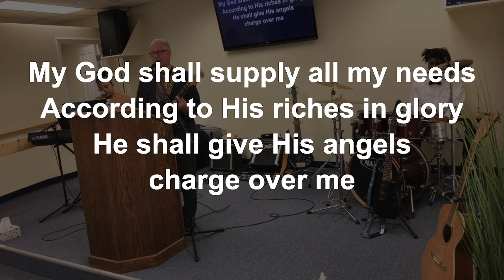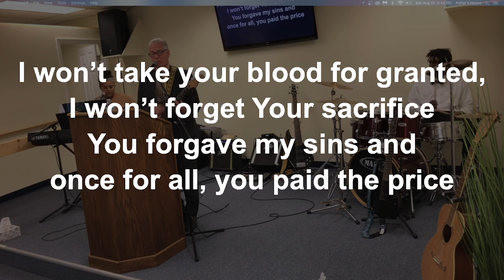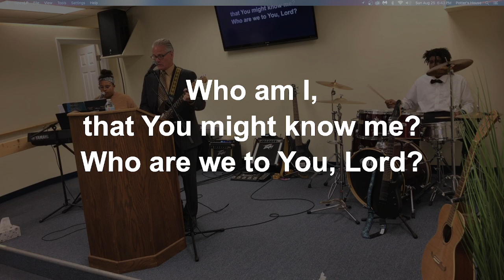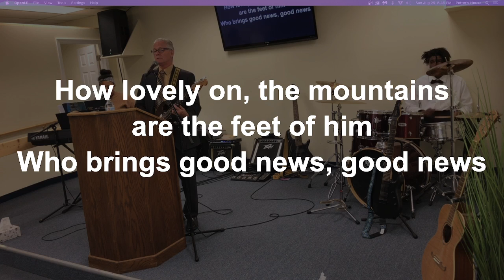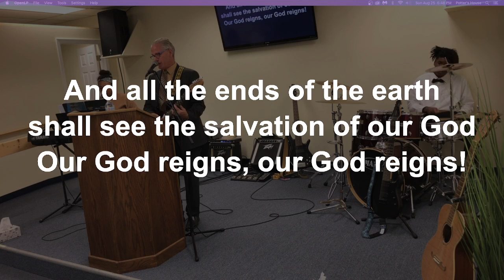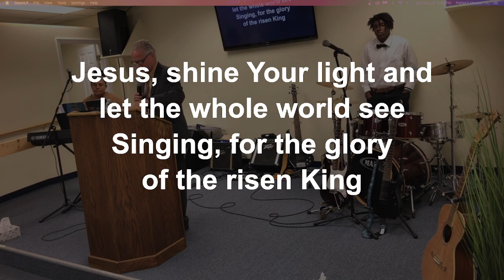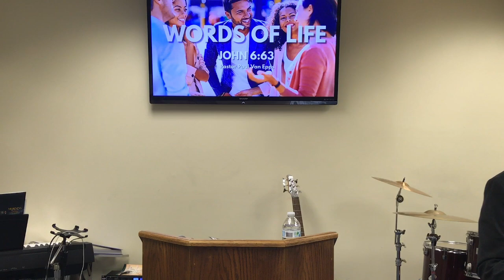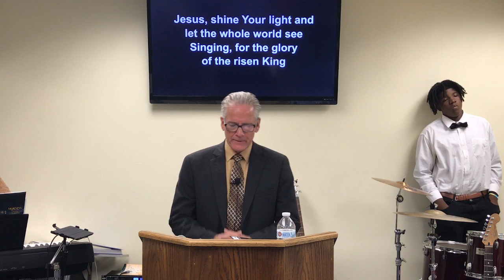"Words Of Life" Sunday Evening Service 8/25/24